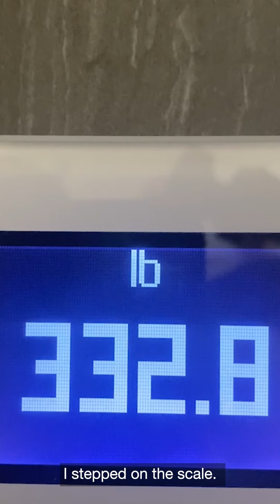I"m 19 and 332 lbs | Justin Martinez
Justin falls for a girl and realizes it's time to change his eating habits. He doesn't like what he sees on the scale, and goes to a gym to workout the very next day. Check out his story here!